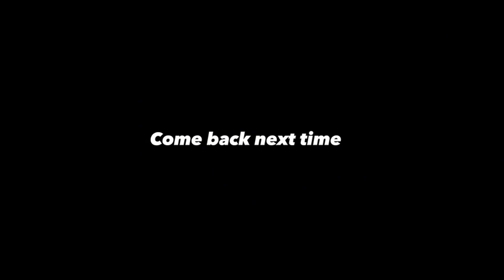Announcements 9 26 23